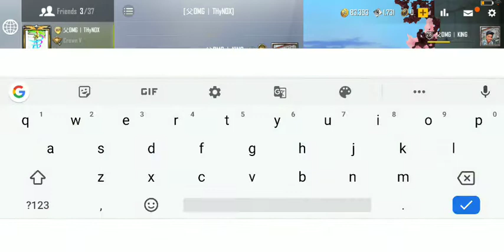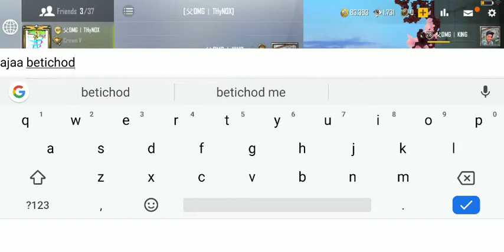PUBG MOBILE LITE CHICKEN DINNER WITH KING GAMING